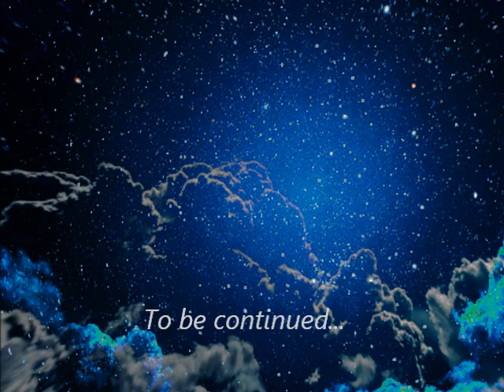Ambientmusic : Night Whispers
Questa traccia è un mix di composizioni nuove e vecchie. Per comporre queste atmosfere ho usato un dj controller per poter mixare in modo nuovo alcuni vecchi frammenti.

Buon ascolto!